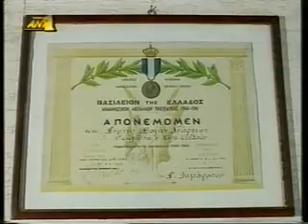Ο έλληνας της Λατινικής Αμερικής (1994)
Οδοιπορικό του Αργύρη Ντινόπουλου στην Αργεντινή και στην Χιλή. Στις χώρες που κατέφυγαν  έλληνες μετανάστες στις αρχές του 20ου αιώνα. Σπάνιες μαρτυρίες υπερήλικων μεταναστών, των πρώτων που πάτησαν το πόδι τους στην Λατινική Αμερική. Οι σημερινές ελληνικές κοινότητες και η νοσταλγία για την πατρίδα. Εδώ μιλάει ο τότε επίτιμος πρόξενος της Ελλάδας στο Valparaiso της Χιλής. Ο Γιώργος Ραζής.